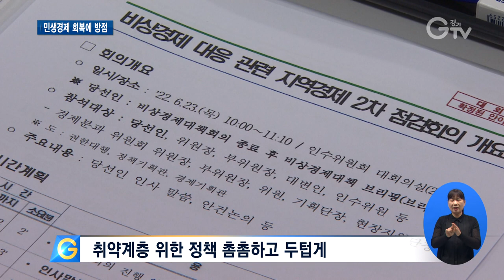김동연호 ‘경제 살리기’ 본격 시동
[앵커멘트]
민선 8기 경기도의 첫 번째 움직임은 경제.
코로나19, 얼마 전 있었던 폭우 등 어려운 민생을 가장 먼저 보듬겠다는 겁니다.

[리포트]
7월 1일 첫 출근에 나선 김동연 경기도지사.
출근길 인터뷰에서 어려운 시기를 지나고 있는 민생을 보살피는 데 우선순위를 두겠다며
포부를 밝혔습니다.

코로나19와 경기침체, 폭우 등으로 민생이 많이 어렵습니다.
저의 1호 결재는 어려운 도민둘의 삶을 보듬고 민생을 살리는 일에 먼저 우선순위를 두기 위해서(입니다.)
지금 당장 할 수 있는 조치들, 앞으로 할 계획들에 대한 결재를 1호 결재로 결정했습니다.

김동연 지사의 첫 결재는 ‘비상경제 대응 민생안정 종합계획’
경제 살리기에 본격적인 시동을 건 겁니다.

소상공인과 중소기업, 취약계층 신속 지원에 방점을 찍고 3단계로 추진한다는 방침입니다.

단계별 주요 사업을 살펴보면
1단계는 농어업인 면세유 및 물류비 지원 등 5대 긴급 대책의 즉시 시행.

2단계는 소상공인 대환 자금 지원, 지역화폐 10% 할인 지원 등 9개 과제가 포함됐습니다.

3단계는 경기여성취업지원금 상향, 긴급끼니 돌봄 제도 도입 등 7개 과제가 담겼습니다.

2단계는 예산확보가, 3단계는 의견 수렴과 사전절차가 필요한 사업들로
올해 추가경정예산과 내년도 본예산으로 재원을 확보해 추진한다는 계획입니다.

취임 전부터 취약계층을 위한 대책을 만드는 것이 중요하다는 김 지사의 의견이 반영돼
이번 민생안정 대책에는 이들을 위한 정책이 촘촘하고 두텁게 담겼습니다.

[현장음] 김동연 / 경기도지사 (6월 23일 비상경제대책회의)
경제 위기의 충격은 취약계층에 집중될 것이고,
발 빠르게 움직여서 경기도민의 어려움 해소 취약계층에 대한 여러 대책을 만드는 것이 대단히 중요하다고 생각합니다.

이 외에도 소상공인 경영환경개선 사업 자부담 한시적 면제,
경기도형 긴급복지 기준 완화 기간 연장 등
기존 추진 사업 중 도민 체감이 큰 사업들의 기간을 연장하거나 지원 폭을 늘렸습니다.

김 지사는 실사구시의 정책으로 도민의 삶을 윤택하게 할 것을 다짐했습니다.

초심을 잃지 않겠습니다. 제가 했던 수많은 공약과 정책, 말의 빚들 차근차근 갚아 나가겠습니다.
도민 여러분 삶 윤택하게 만들기 위해 최선의 노력을 다하겠다는 약속을 드립니다.

민선 8기 경기도는 추진상황 점검을 위해 비상경제대책 전담반도 운영한다는 계획입니다.

[자막]

1. 김동연 경기도지사 첫 출근 (7월 1일)

2. [현장음] 김동연 / 경기도지사

3. 경제 살리기 본격 시동..1호 결재 ‘비상경제 대응 민생안정 종합계획’

4. 신속한 직접 지원..3단계로 추진
-1단계, 농어업인 면세유 및 물류비 지원 등 5대 긴급 대책
-2단계, 소상공인 대환 자금 지원 등 9개 과제
-3단계, 경기여성취업지원금 상향 등 7개 과제

5. 올해 추가경정예산으로 2단계 추진 3단계는 내년도 본예산으로

6. 취약계층 위한 정책 촘촘하고 두텁게

7. [현장음] 김동연 / 경기도지사 (6월 23일 비상경제대책회의)

8. 기존 추진 사업 중 도민 체감 큰 사업 ‘기간 연장 및 지원 폭 늘려’

9. “실사구시 정책으로 도민의 삶 윤택하게”

10. [인터뷰] 김동연 / 경기도지사

11. 도, 비상경제대책 전담반 운영

12. 영상취재: 경기도청 촬영팀 영상편집: 김정환